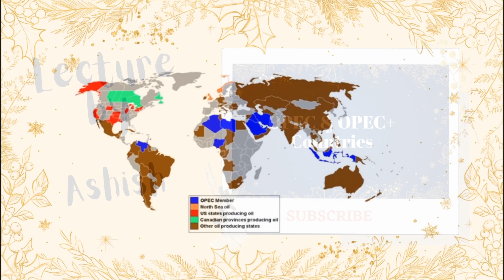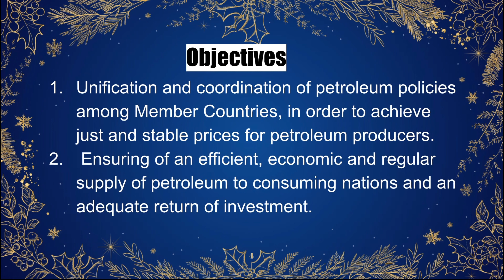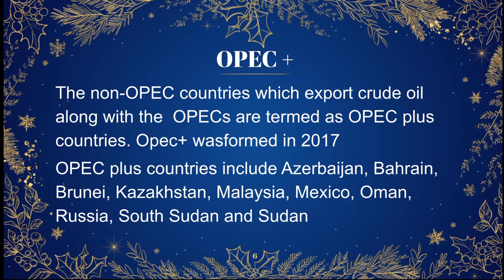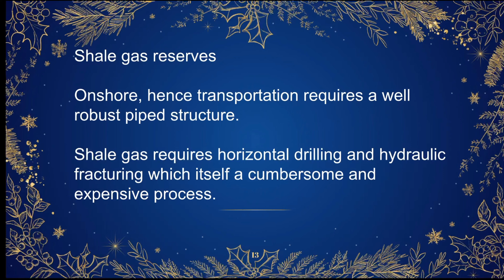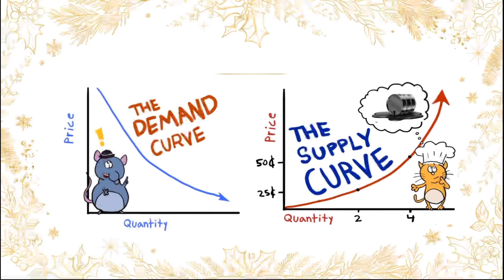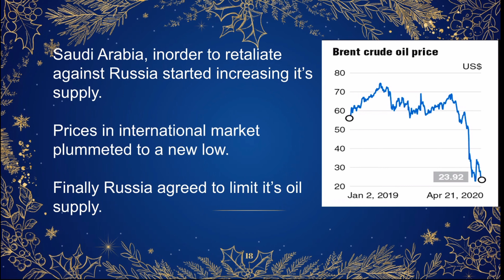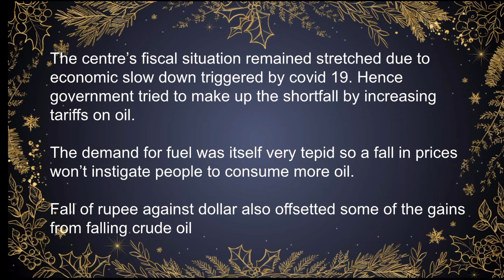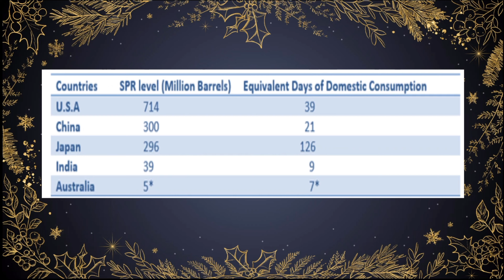OPEC---MPPSC ECONOMY PAPER II PART B UNIT 1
Hello friends

This lecture is about the Organisation of petroleum exporting countries (OPEC). This topic is given in paper II part B of the Mppsc mains syllabus. OPEC was in news last year and was involved in Oil price crashing.
This makes the whole organization important not just as a standalone topic but also from current affairs point of view. Every little detail is explained in a comprehensive manner.
So take out your pen and copy & start